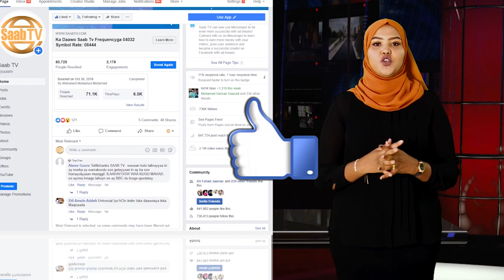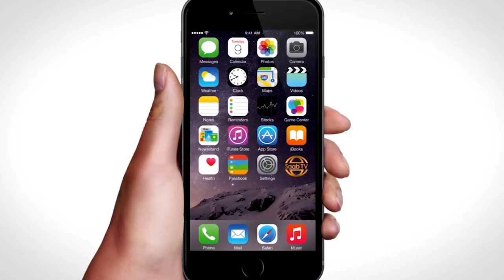Xagay Marayaan Wadooyinkii Laga Waday Badhtamaha Suuqa Hargeysa